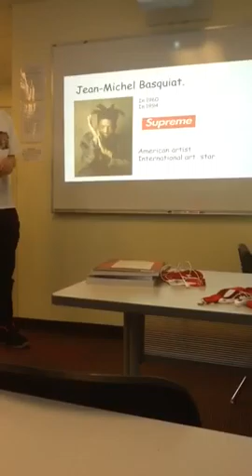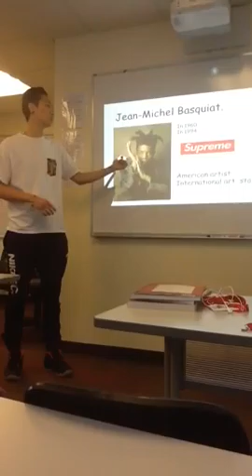Luke's solo presentation